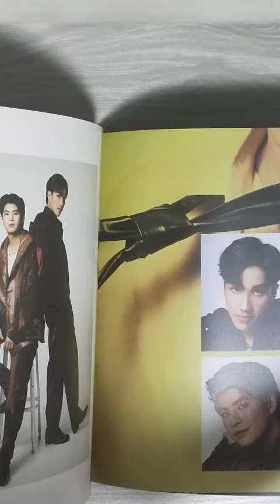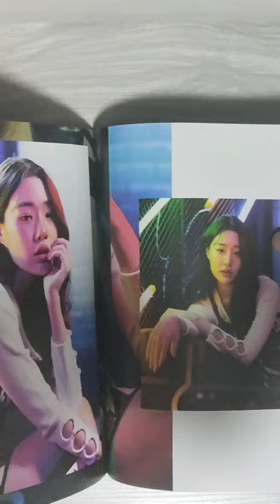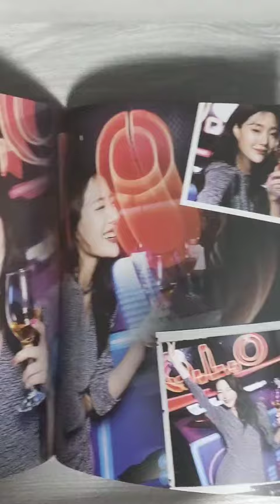Only friends unboxing video + special edition ver 💗(3)